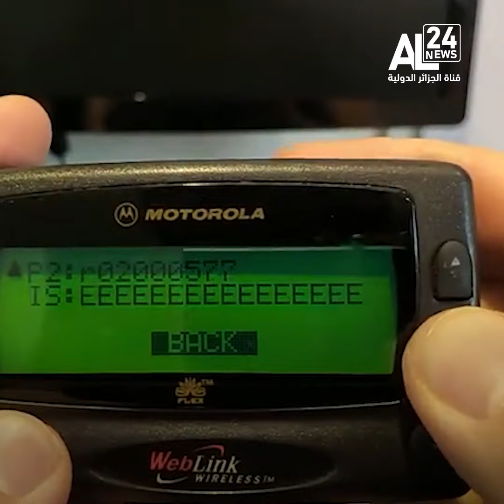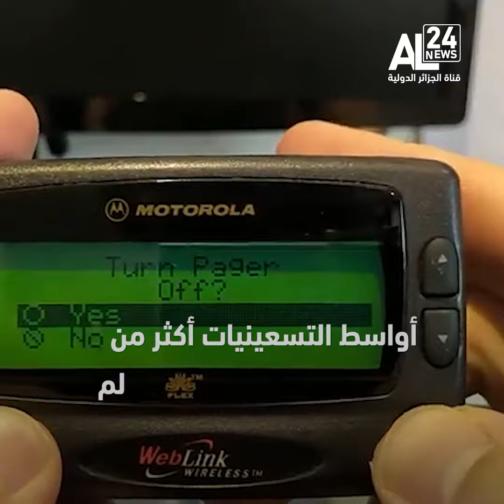تعرّف على أجهزة الاتصال "البيجر" التي تم اختراقها في هجوم سيبراني غير مسبوق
بعد تفجيرها في لبنان وإصابة أكثر من 4000 شخص.. تعرّف على أجهزة الاتصال "البيجر" التي تم اختراقها في هجوم_سيبراني غير مسبوق

نايل سات 🛰
10922 V 27500
11680 H 27500
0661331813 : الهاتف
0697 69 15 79